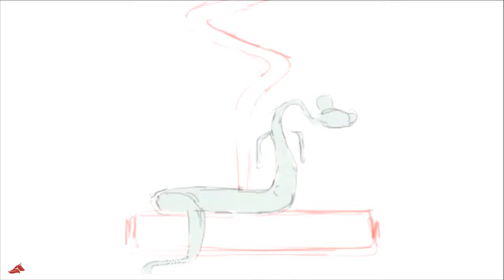The Bad Guys | Snake Climbing Shot Progression | Fredrik Nilsson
Climbing Snake Process